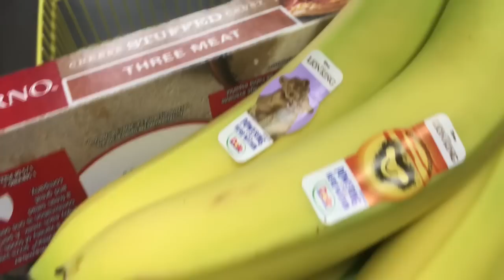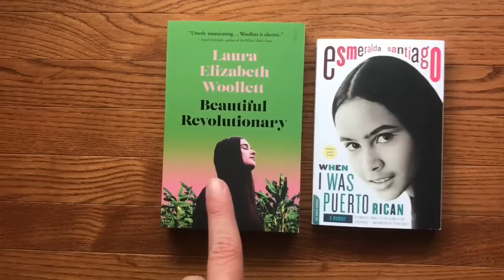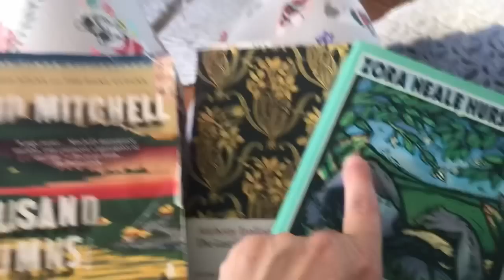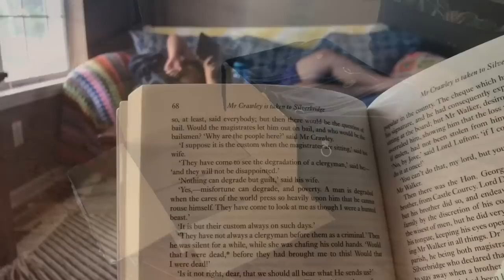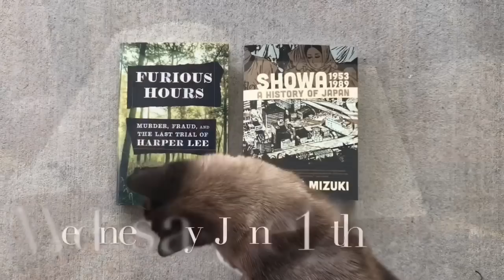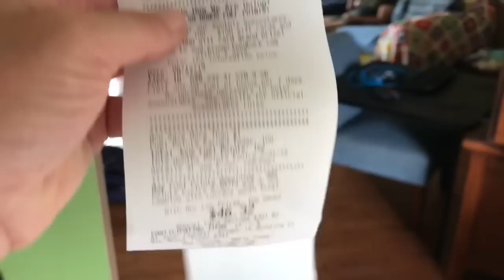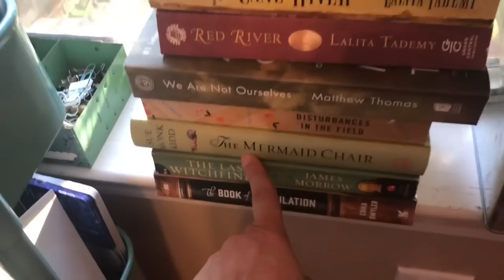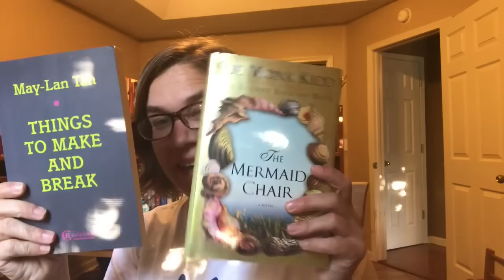Reading Women Month Bingo Vlog #3